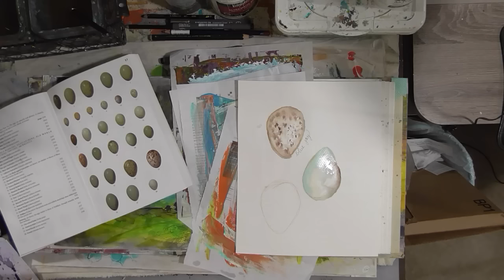Watercolor Wednesday - Eggs